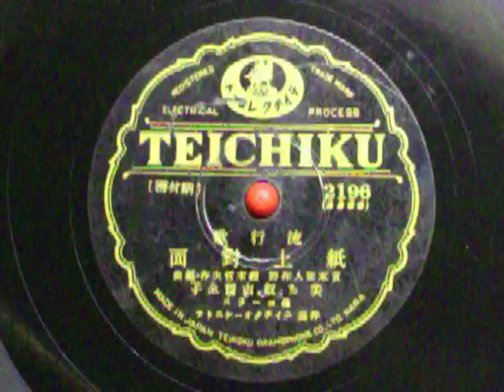紙上対面 美ち奴・古賀久子 ( 菅原都々子 ）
美ち奴・　古賀久子　( 菅原都々子 ）　宮本旅人作詩　鈴木哲夫作・編曲　伴奏　ﾃｲﾁｸｵｰｹｽﾄﾗ　　他コーラス
ﾃｲﾁｸﾚｺｰﾄﾞ　2196　（8866）
菅原都々子は古賀政男の養女になっていたことは、有名なお話です。

1、出ました今朝の新聞に、いとし貴方の晴れ姿　思いがけない対面に
わたしゃ　泣けますうれし泣き。

2、夕べ貴方が夢に出て　妻よ喜べ今日もまた　やってきたぞと
微笑んだ　夢はまさゆめ　この知らせ。

3、えらいな　あたいのとうちゃんは　敵軍見事に攻めうけて
日の丸高く振りながら　お髭の大将とならんでる。

4、お髭も伸びてはおりますが　貴方の笑顔の朗らかさ
ぼうやもとうちゃん　万才と両手をたたいて　うれし泣く

5、あたいも　大人になったなら　とうちゃんに負けない軍人に
　　なってみせると鉄兜　坊やは元気であそぶのね

6、今日もみんなで前線の　うわさ話に花が咲く
お体大事に　明日もまた　勝ったの　手柄を頼みます

聴き取りですので間違い等は御了承下さい。